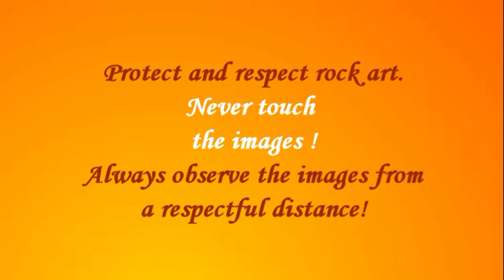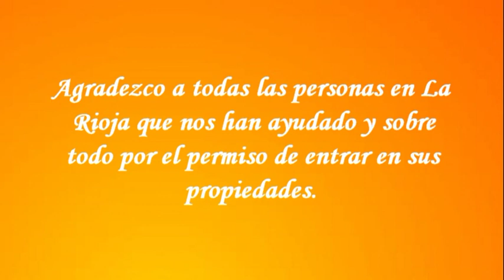The Petroglyphs of Palancho, La Rioja, Argentina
Rock Art of La Rioja - Argentina.

Palancho is a sacred site to the (ancient) Andeans and should therefore be protected and respected by any-one. Please, NEVER  touch the rock art and always keep a respectful distance. Take only photographs and leave only your footprints.

Palancho es un sitio sagrado! Respete y protege el arte rupestre. No debe tocarse, pintarse, rasparse, tizarse, mojarse, escalarse, etc. Siempre observa el arte rupestre desde una distancia prudencial!

Palancho or Paluque is the name of a rock art site SE of Chilecito, La Rioja, Argentina. On a large number of red sandstone outcrops and boulders is a large variety of petroglyphs ranging from superficially pecked anthropomorphic figures, feline tracks and human feet to very deeply incised complex abstract patterns. Unfortunately there is no supervision whatsoever of this important site and as a consequence there is - despite the remote position of the hard to reach site - too much vandalism. Several panels have partially been robbed by hammering off flakes with petroglyphs.

An interesting article describing the rock art at Palancho can be read/downloaded as PDF